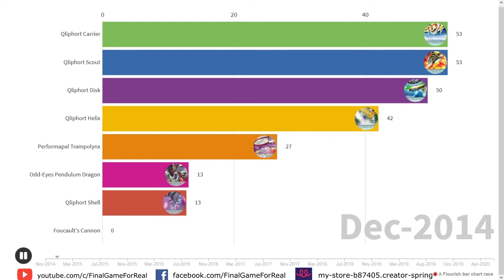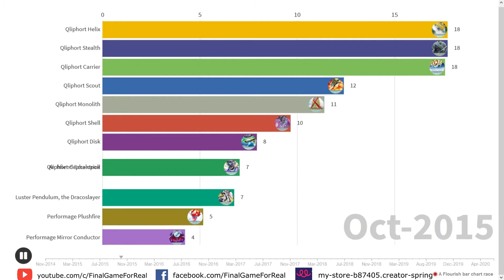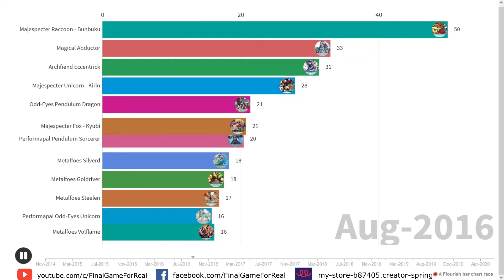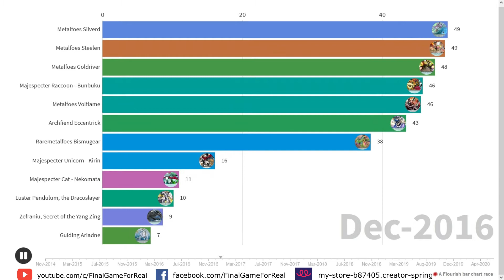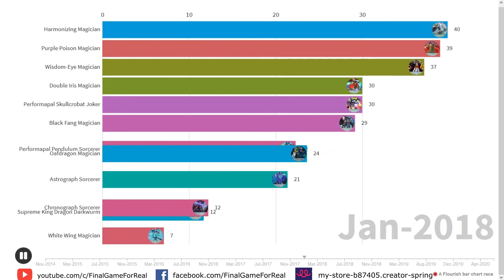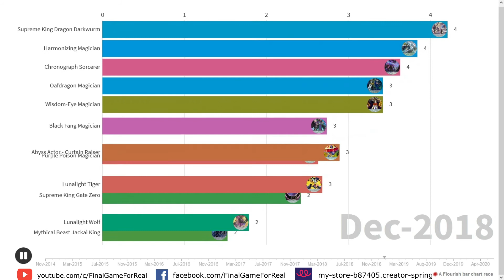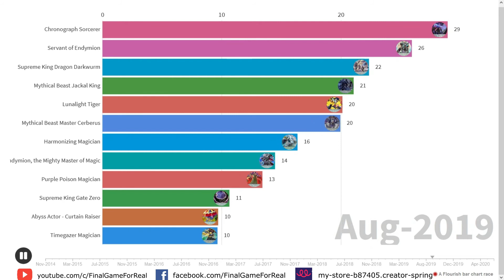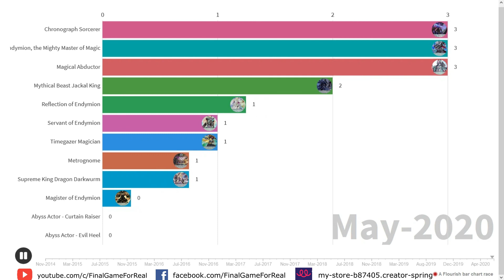PEND BEST DECK LET'S GO-TOP 12 Most Popular Pendulum in the Tournament overtime 2014-2020 Yu-Gi-Oh!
In this video we present a popular view of card numbers used overtime! We hope you like this!

► Love my content? Consider supporting me by buying some Merch from my Store!

Pendulum Monster also called a Pendulum Card in the early episodes of the Yu-Gi-Oh! ARC-V anime, is a type of Monster Card that is half green. In addition to normal usages, a Pendulum Monster can also be activated from the hand as a Spell Card in a Pendulum Zone; if there are Pendulum Monsters in both Pendulum Zones, the player can perform a Pendulum Summon.

Cards Recorded:
Qliphort Scout
Qliphort Carrier
Qliphort Helix
Qliphort Disk
Odd-Eyes Pendulum Dragon
Performapal Trampolynx
Qliphort Shell
Foucault's Cannon
Bujin Hiruko
Dinomist Ankylos
Dinomist Plesios
Dinomist Stegosaur
Qliphort Stealth
Qliphort Monolith
Yosenju Shinchu L
Qliphort Cephalopod
Purple Poison Magician
Zefrasaber Swordmaster of the Nekroz
Ritual Beast Tamer Zeframpilica
Magical Cavalry of Cxulub
Archfiend Eccentrick
Zefraniu Secret of the Yang Zing
Igknight Crusader
Igknight Gallant
Igknight Margrave
Luster Pendulum the Dracoslayer
Performage Plushfire
Performage Mirror Conductor
Majespecter Raccoon - Bunbuku
Majespecter Fox - Kyubi
Majespecter Cat - Nekomata
Majespecter Crow - Yata
Vector Pendulum the Dracoverlord
Samurai Cavalry of Reptier
Magical Abductor
Majespecter Unicorn - Kirin
Performapal Skullcrobat Joker
Wisdom-Eye Magician
Dragonpit Magician
Oafdragon Magician
Dragonpulse Magician
Performapal Pendulum Sorcerer
Performapal Monkeyboard
Performapal Lizardraw
Performapal Guitartle
Master Pendulum the Dracoslayer
Guiding Ariadne
Performapal Silver Claw
Rescue Hamster
Performapal Odd-Eyes Unicorn
Performapal Odd-Eyes Light Phoenix
Odd-Eyes Rebellion Dragon
Metalfoes Silverd
Metalfoes Goldriver
Metalfoes Steelen
Metalfoes Volflame
D/D/D Oblivion King Abyss Ragnarok
Majespecter Toad - Ogama
Raremetalfoes Bismugear
Abyss Actor - Wild Hope
Abyss Actor - Sassy Rookie
Dragoons of Draconia
Symphonic Warrior Guitaar
D/D Savant Copernicus
D/D Savant Kepler
Dragodies the Empowered Warrior
Performapal King Bear
Black Fang Magician
Double Iris Magician
Harmonizing Magician
Dinomist Pteran
Symphonic Warrior Miccs
D/D/D Rebel King Leonidas
Performapal Trump Witch
Performapal Swincobra
Performapal Bit Bite Turtle
Performapal Partnaga
Performapal Trump Girl
Performapal Cheermole
Performapal Extra Slinger
Performapal Fire Mufflerlion
Performapal Five-Rainbow Magician
Performapal Gongato
Astrograph Sorcerer
White Wing Magician
Supreme King Z-ARC
Amorphage Sloth
Supreme King Dragon Darkwurm
Zefraxa Flame Beast of the Nekroz
Supreme King Gate Infinity
Chronograph Sorcerer
Supreme King Gate Zero
Stargazer Magician
Timegazer Magician
Mythical Beast Master Cerberus
Mythical Beast Jackal King
Xiangke Magician
Abyss Actor - Curtain Raiser
Lunalight Tiger
Lunalight Wolf
Dinomist Brachion
Dinomist Ceratops
Amorphage Goliath
Servant of Endymion
Zefraath
Endymion the Mighty Master of Magic
Chaos Emperor the Dragon of Armageddon
Aether the Evil Empowering Dragon
Magister of Endymion
Reflection of Endymion
Mythical Beast Bashilisk
Zefraxi Treasure of the Yang Zing
Satellarknight Zefrathuban
D/D Orthros
D/D/D Chaos King Apocalypse
Metrognome
Shaddoll Zefracore
Shaddoll Zefranaga
Deskbot 008
Deskbot 007
Deskbot 005
Deskbot 006
Ritual Beast Tamer Zefrawendi

Video Concept: list, yugioh, duel, gi, dueling, network, yu, online, link, links, ygo, ygopro, loggs, oh!, dev, logs, gimmick, pro, duels, the, auto-matic duels, current, theduellogs, ban, top ten, top 10, 2020, anime, edopro, watchmojo, watch mojo, yu-gi-oh, seto kaiba, yu-gi-oh gx, yugi vs kaiba, 2019, yu-gi-oh 5ds, yugi, manga, dark magician girl, yu-gi-oh!, yu-gi-oh vrains, cartoon, sele, mojo, kaiba, blue eyes white dragon, cards, yugi moto, duel monsters, 2018, yuri, yu-gi-oh zexal, god cards, decklist, deck, anime review, dub, sub, moments, recommended, scenes, muto, marik, joey wheeler, yu-gi-oh arc v, atem, yugioh top 10, yu-gi-oh, trif gaming, trif, steven trif, yugioh steven, steven yugioh, ygo, trif yugioh, yugioh trif, pendulum magician combos, yu-gi-oh!, trif pendulums, trif endymion, trif gaming pendulums, trif gaming endymion, best endymion deck, deck profile, endymion combos, pendulum, pendulum combos, farfa